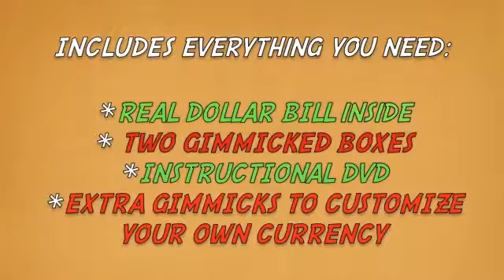Dollar to Bubble Gum Chiclets by Twister Magic